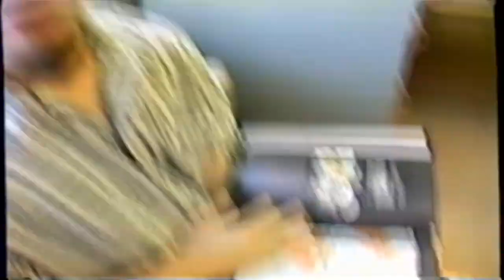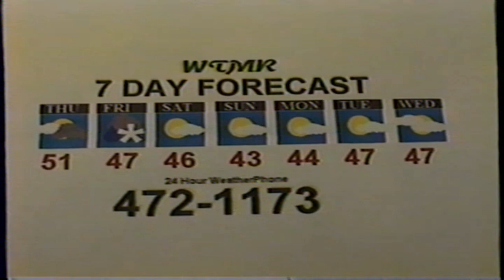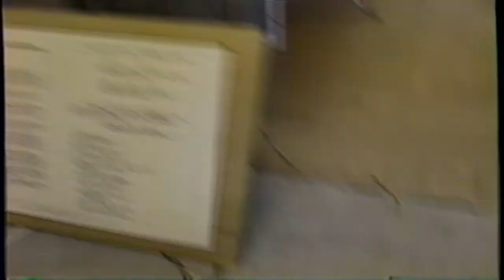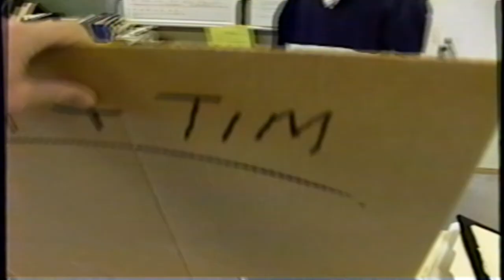Whitmer's WTMR Outtakes & Deleted Scenes, 1997-98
Students (grades 9-12) from Whitmer High School in Toledo, Ohio  at WTMR, the Whitmer News Channel (In house Broadcasting). From 1997-98.
 Featuring Brian Wieland, Derek Ochoa. Megan Summersett, Kirk Pechette, Tammy schwamberger, Chris Melroy, Courtney Saul, Floyd Anderson with on camera clips. Others not shown here:  Nick Rokicki, Danita  Jackson and Jennifer Hurst. Mostly deleted scenes. Transcription and editing by Conrad Lippincott, faculty advisor to WTMR.